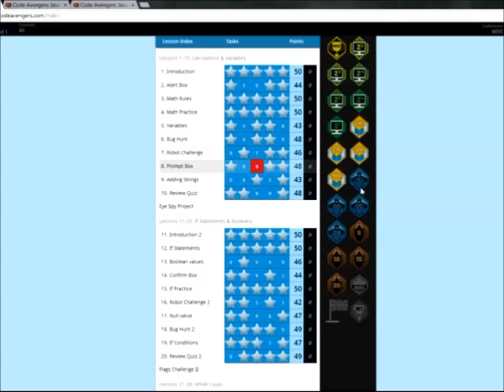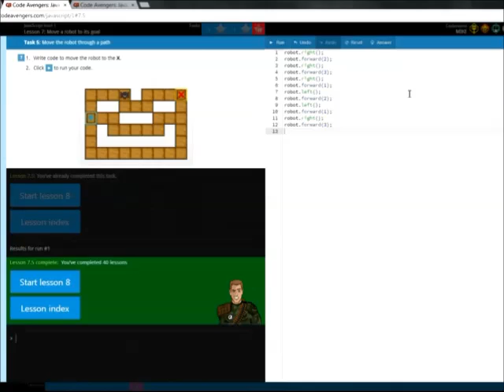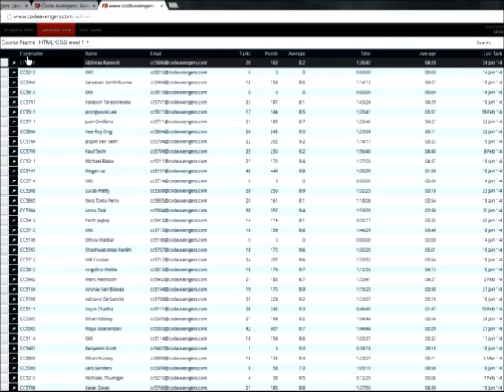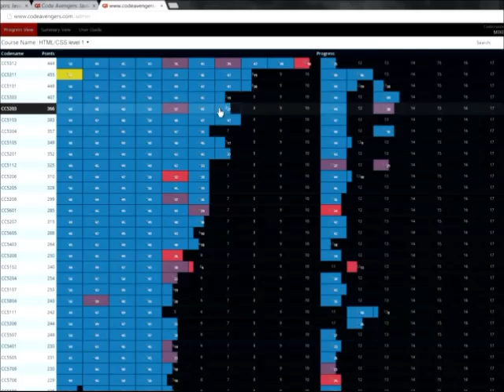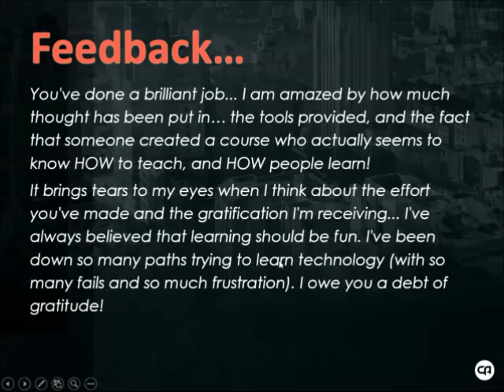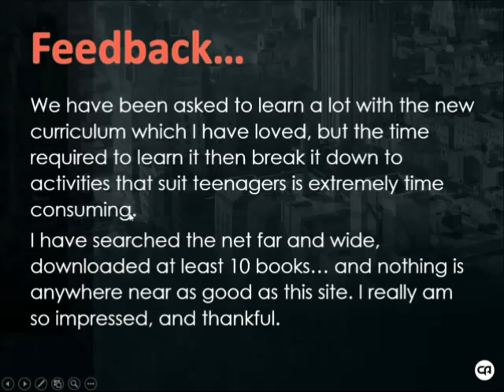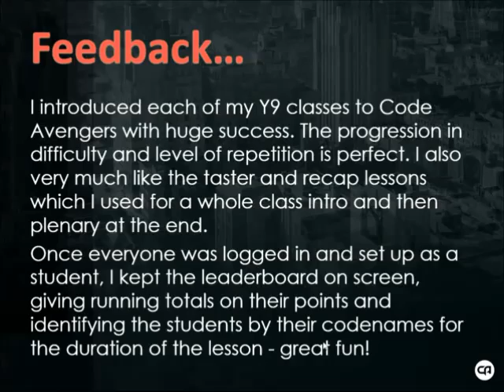Why use Code Avengers?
Why you should learn to code with CodeAvengers.com